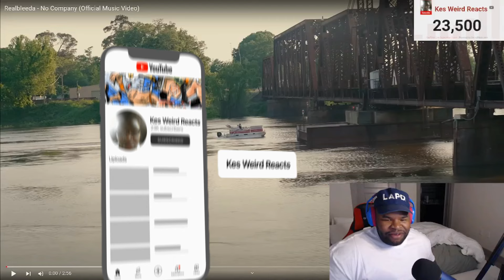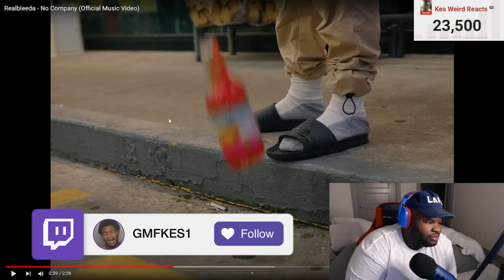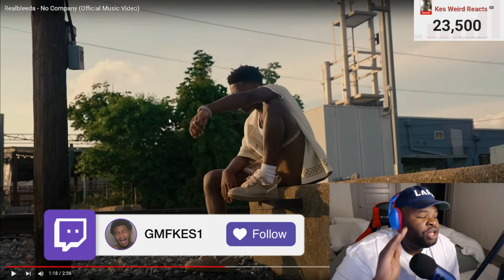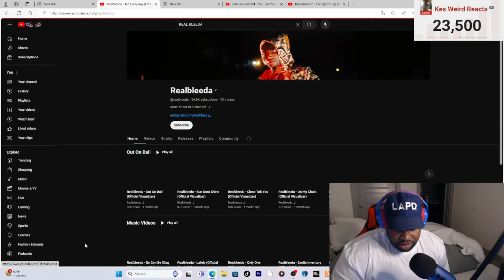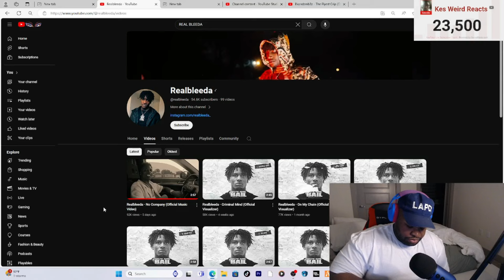NBA YOUNGBOY DISSED😱😱😱 Realbleeda - No Company